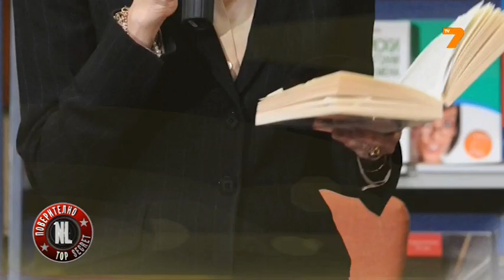Поверително от NL | 19.10.13 Част 3 от 4